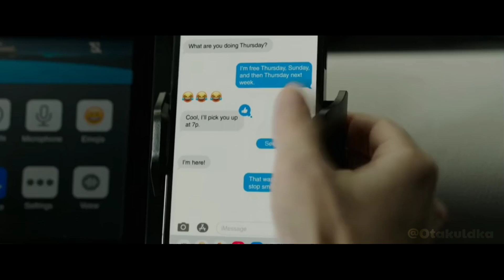She Hulk Episode 7 in Hindi | By Otaku ldka 2.0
animeoi
otakuldka
movieatureshindi
missvoiceover
animeexplainedinhindi